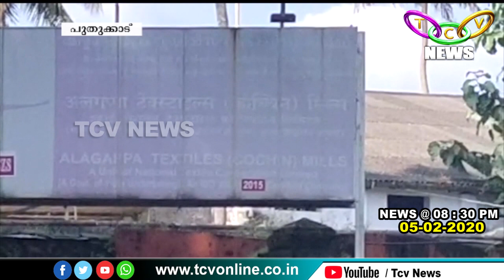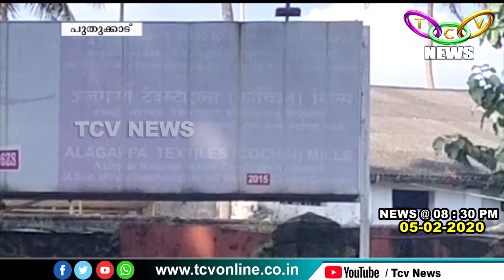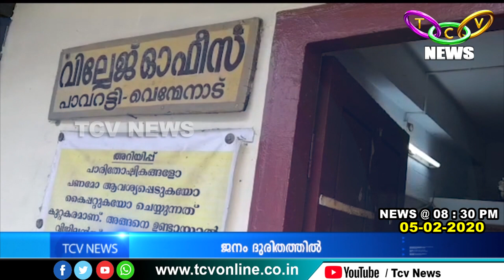TCV NEWS @ 08 30 PM 05 02 2020